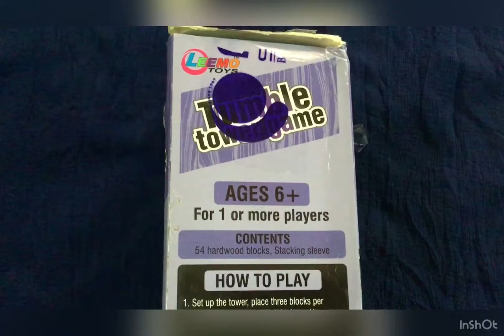Tumble tower game | two players game